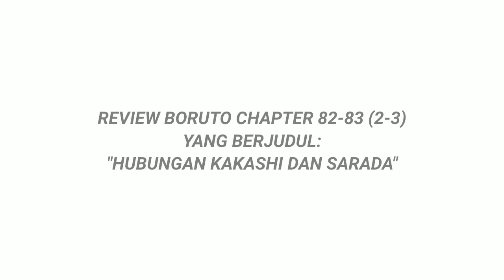Boruto Episode Terbaru - Pemberontak Baru - Boruto Two Blue Vortex 3 Part 26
Boruto Episode 294 Subtitle Indonesia Terbaru - Menghentikan Pemberontak - Two Blue Vortex Chapter 3

🚨Ingat guys yah, video ini merupakan prediksi dan teori dari Admin ajah.. lalu admin jadikan alur cerita gitu. Ini hiburan yang berisi sedikit teori hehe dan sambil menunggu manga resminya rilis..

Realy Thanks To : الله سبحانه وتعالى | Kishimoto Sensei | Shueisha | Pierrot | Google | Youtube | Wikipedia | All of Website that we use for references | All fans that always support us | Kine Master | FilmoraGo | Background Eraser

Thanks Masashi Kishimoto Sensei
Salam Shinobi 😉